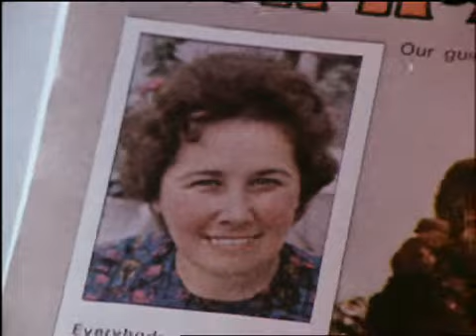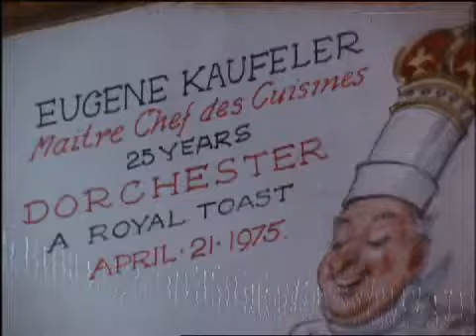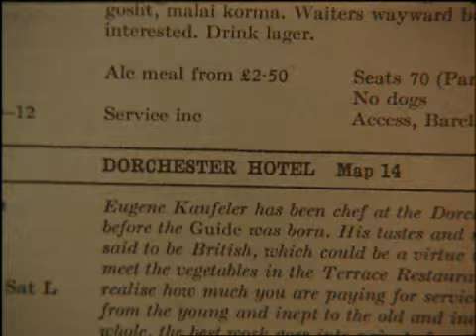Gwen Troake’s Banquet (1976) | The Big Time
Esther Rantzen introduces a talented amateur to the big time. In 1976 Gwen Troake, a Devon housewife, takes charge of the catering for a Foyle’s literary luncheon in honour of Edward Heath, at the Dorchester. She gets advice and judgement from experts and notables including, notoriously, Fanny Craddock